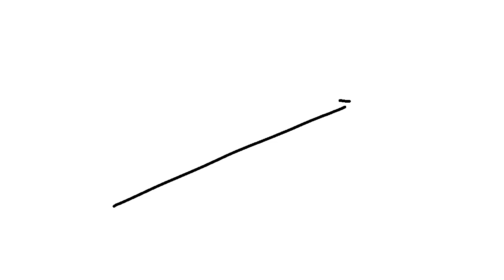Sharpen Your Teeth AMV/PMV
Fidgetstar (she/her)
Heron (he/him)
Shadowtooth (he/him, medicine cat, fidgetstar’s mate)
Cindersoar (she/her, fidgetstar’s deputy and granddaughter)
Pierresun (she/her)
Carpkit (he/him, one of Shadowtooth and fidgetstar’s kits)
Fogflood (he/him)
Tuftcrest (he/him, left, one of fidgetstar’s mentors)
Firespike (she/her, right, one of fidgetstar’s mentors)
Boughback (she/her, cindersoar’s mother, she’s paralyzed but I forgot about that when making this)

And yes she is supposed to have a collar I just forgot